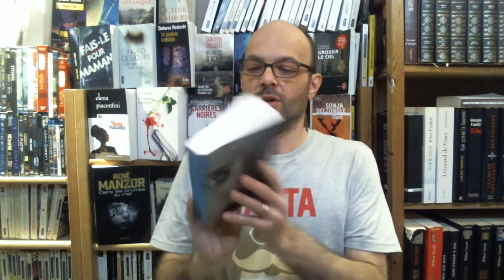CHOUQUETTE D’OR N°2- Ce que tu veux - Sabine Durrant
Pour vous procurer ce roman